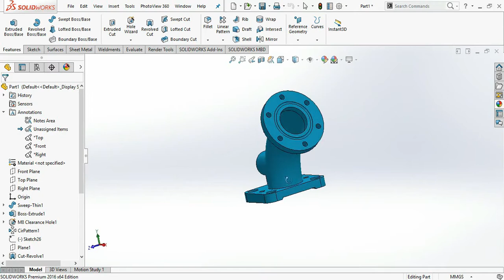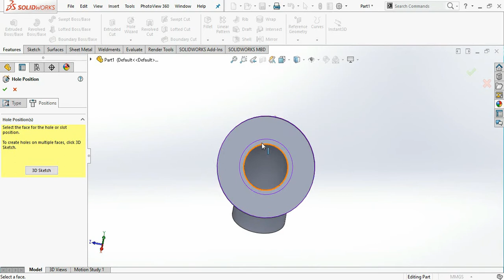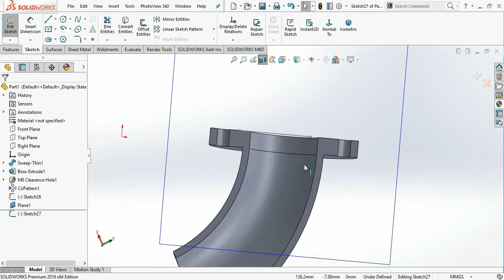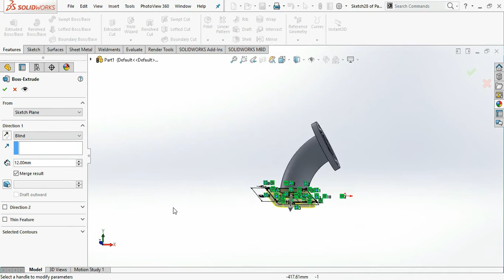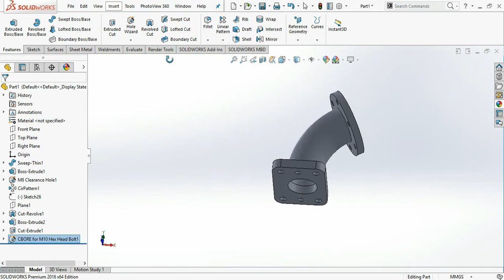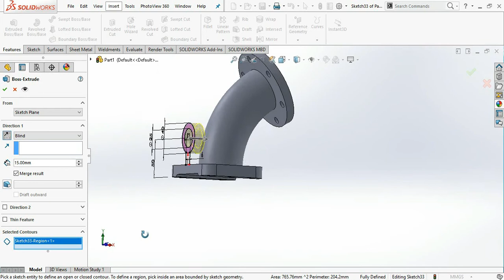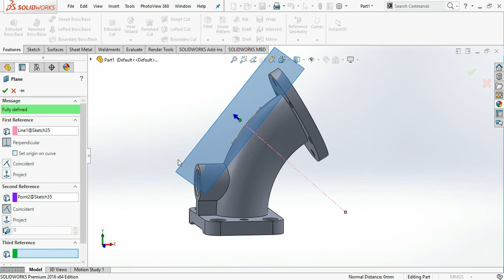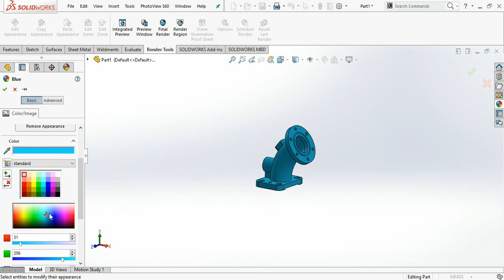SOLIDWORKS EXERCISE - 20